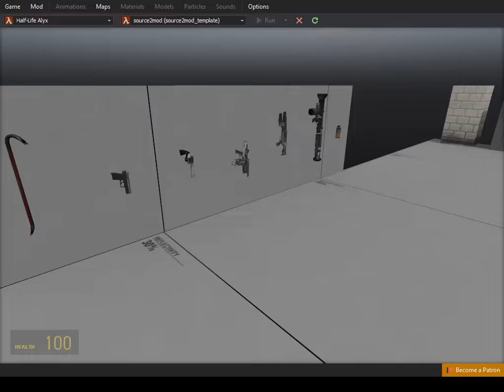source2mod - Headcrab tests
source2mod is a Source 2 SDK based on Half-Life: Alyx for making flat-screen mods.

This is a test of the Headcrabs available in Half-Life Alyx. So far, only the fast headcrab seems broken, basically regarding to it`s sounds. I`ll explore further.

I need to test the runner headcrab with human corpses and see how it works in flat screen.